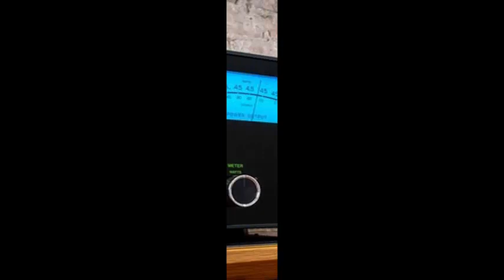McIntosh announced the new HiFi amplifier the MC462 and arrives with 450 watts per channel.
McIntosh has announced the launch of a new high-end HiFi amplifier designed for users who need high power and who can pay the traditional high amount of their products. It is the MC462, a model with the classic external appearance of the brand that mounts in its interior an amplifier system with quadruple swing thanks to which it is able to provide an output power of 450 watts RMS per channel in stereo.

The interesting thing about the model is that these 450 watts can be output with both 2 and 4 and 8 ohm speakers, the user must connect the baffles to the corresponding rear output according to the nominal impedance of the same to extract the maximum potential of the team. It has incorporated a new power management system with lower consumption when there is no sound signal and a new LED lighting system on the front that improves the intensity of the light emitted by the equipment and the appearance of the voltmeters.